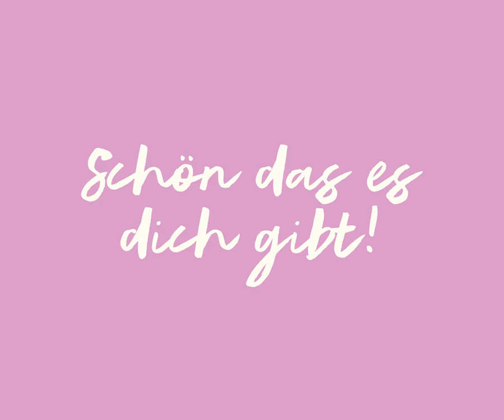ClipApp Party 0.75L